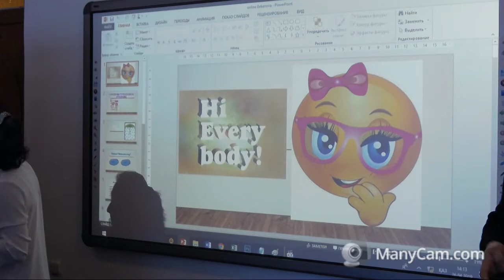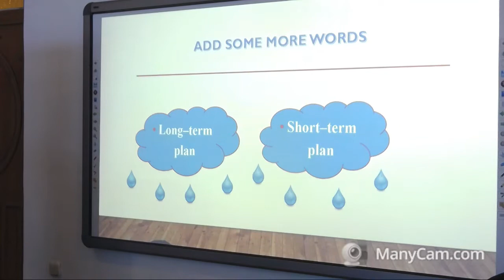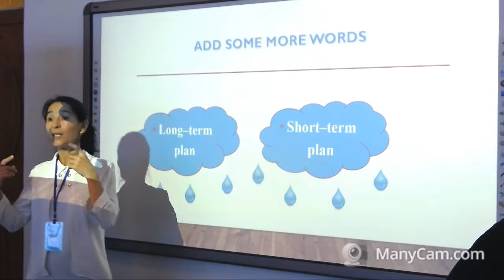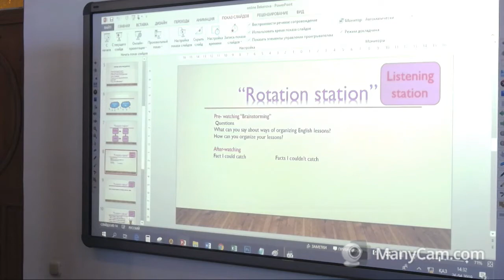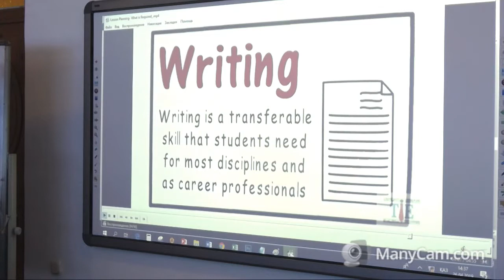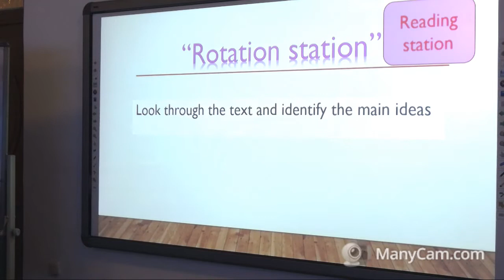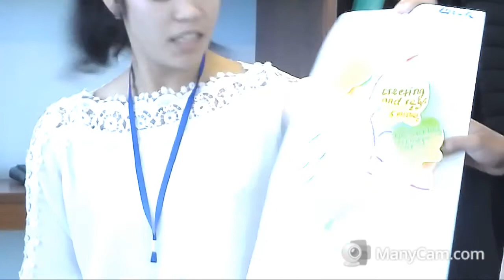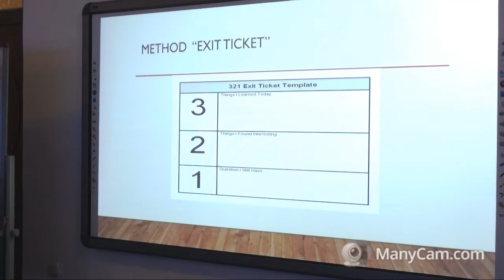Онлайн ашық сабақ 2019-04-26. Бекенова Х.Э.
Онлайн ашық сабақ.
Пәні: Шетел тілін оқыту әдістемесі.
Тақырыбы: Ways of organizing English lessons.
Оқытушы: Бекенова Х.Э.